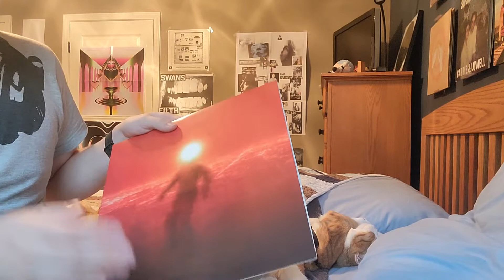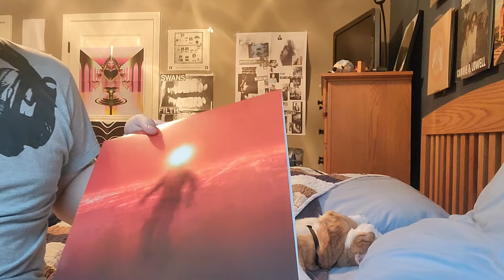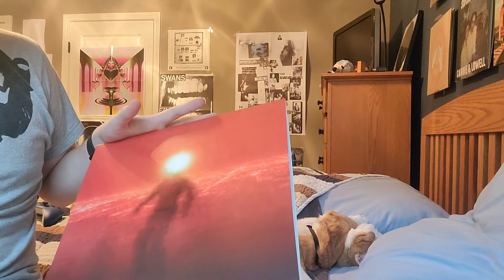Injury Reserve - By the Time I Get to Phoenix vinyl unboxing